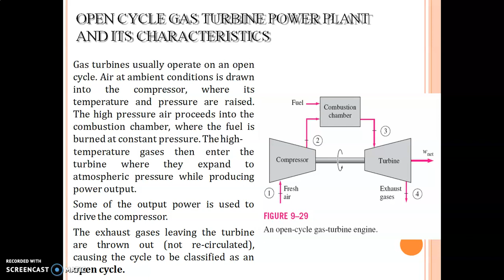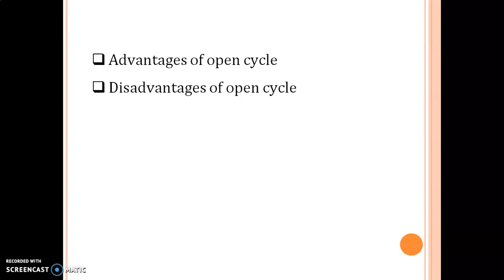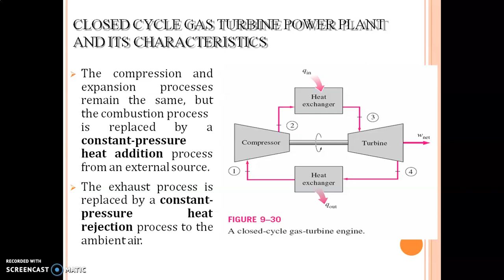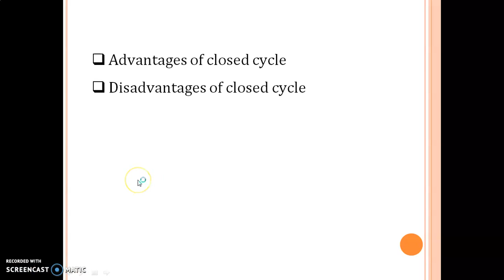PPE chapter 09 Part 05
Subject : power plant engineering

PPE Gas turbine
brayton cycle
Gas turbine
Gas power cycle
PPE chapter-09
Power plant lecture
PPE lecture
PPE video
PPE Gujarati